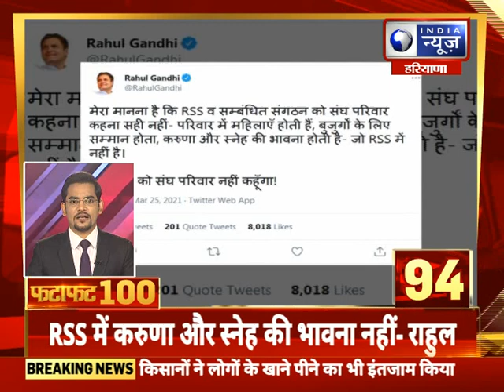Fatafat 100 Top Headlines | 26 March , 2021 |India News Haryana